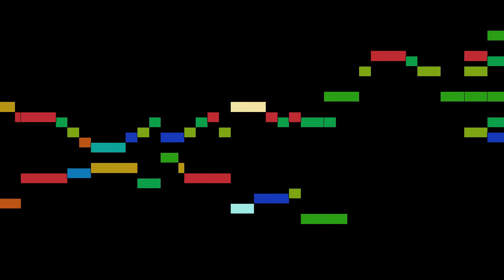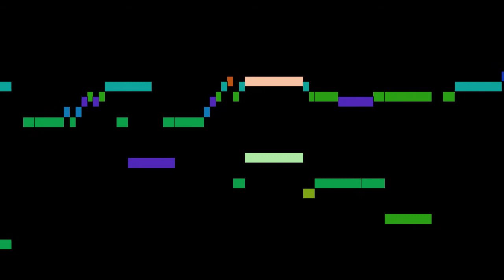Rameau - Les Fêtes de Ramire, part 41